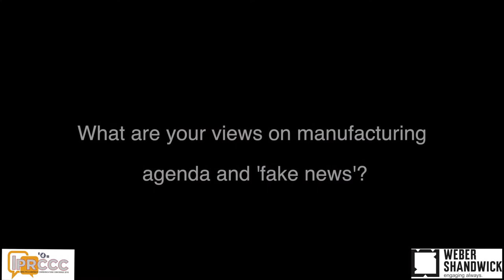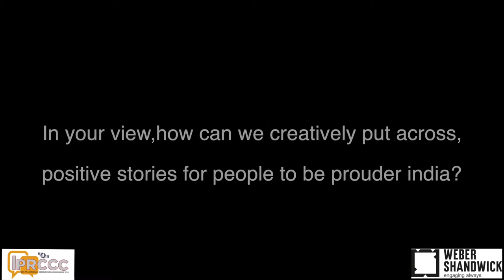Creative Sandbox - In discussion with Mr. GHANSYAM TIWARI